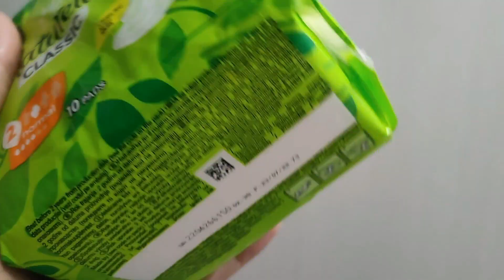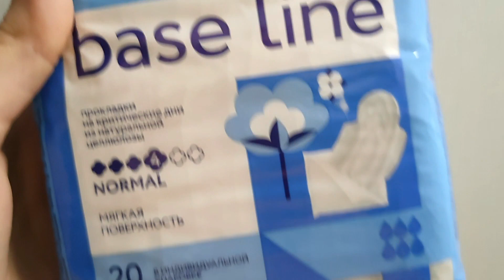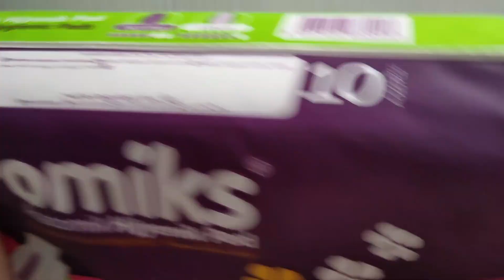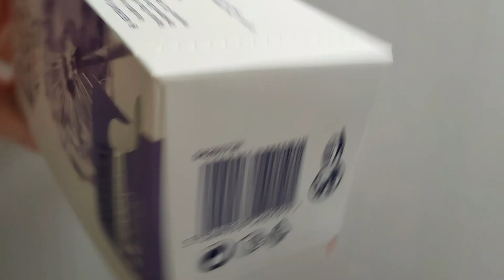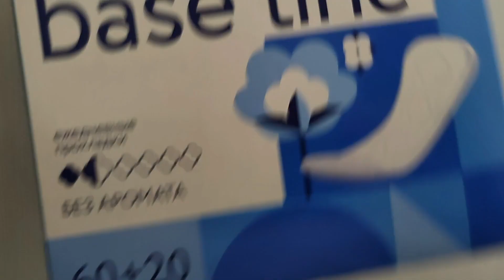Огромная закупка прокладок для канала ❤️❤️❤️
Сегодня я покажу вам все прокладки что я купила по очереди. Единственное что у меня такой каждой пачки по несколько штук почти всех, каки-то больше, каких-то меньше, и это я уже не показывала на видео. Мой бусти